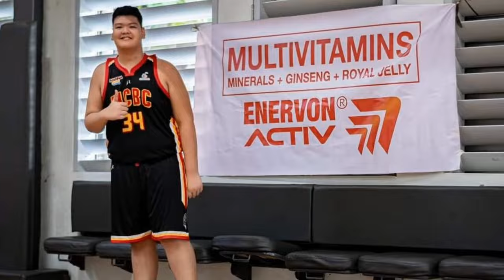Ang Baby Shaq ng Pinas na may taas na 6'9 | Gilas Prospect, Kilalanin si Andwil Yap